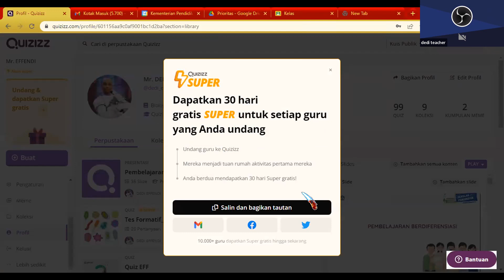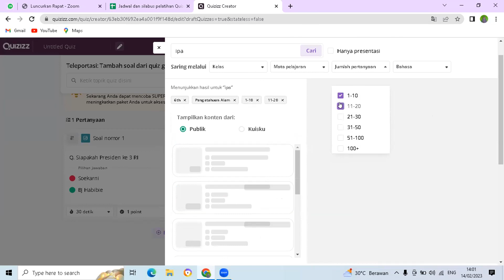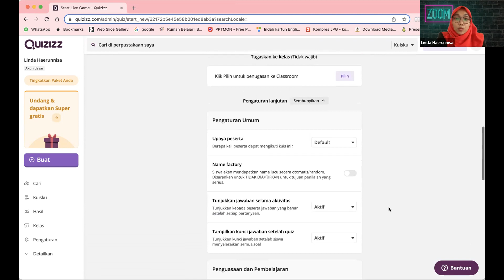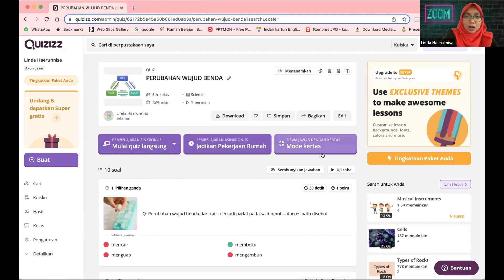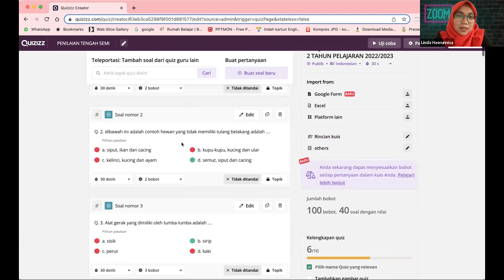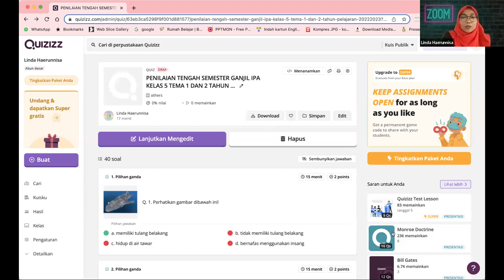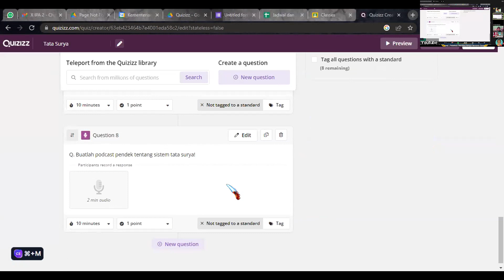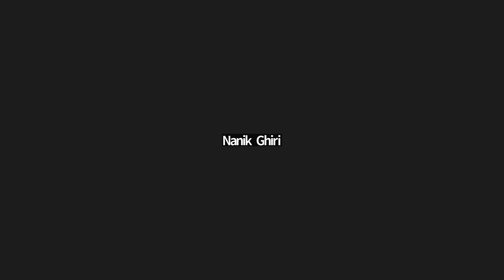Pelatihan "Merdeka Belajar Bersama Quizizz 2023" Bag. 2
Video Pelatihan Quizizz Hari Pertama bagian 2